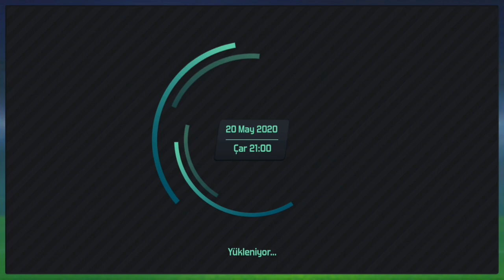SOCCER MANAGER 2020 #4 SEZON SONU İNGİLTERE VE FA CUP ŞAMPİYONU BELLİ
■YENİ SERİMİZ SOCCER MANAGER 2020 LEİCESTER CİTY KARİYERİ 4.BÖLÜM